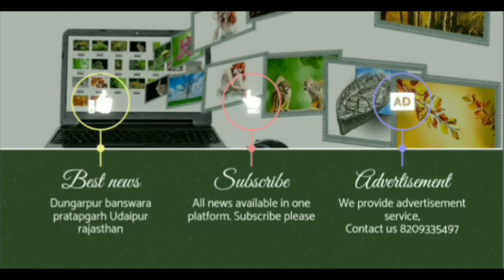आज की ताजा खबरें, डूंगरपुर बांसवाड़ा जिले की बड़ी खबरें, वागड की तमाम बड़ी खबरें देखिए एक साथ...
स्वच्छता एंबेसडर शालीन कंसारा ने किया राजकीय चिकित्सालय सागवाड़ा का भ्रमण, स्वच्छता को लेकर भ्रमण के दौरान उनके साथ नगर पालिका कार्मिक सिद्धार्थ शर्मा पंकज शर्मा आदि रहे मौजूद, प्रमुख चिकित्सा अधिकारी डॉ राजाराम मीणा भी रहे मौजूद, केंद्रीय जल शक्ति मंत्री गजेंद्र सिंह शेखावत का पाटिया मोड़ पर किया भाजपा कार्यकर्ताओं ने भव्य स्वागत, सागवाड़ा पंचायत समिति प्रधान ईश्वरलाल सरपोटा ने 21 किलो फूलों का हार पहनाया कैबिनेट मंत्री को, बांसवाड़ा में महाराणा प्रताप प्रतिमा अनावरण कार्यक्रम में एक दिवसीय दौरे पर रहे केबिनेट मंत्री शेखावत, मंगलम विहार सागवाड़ा में आयोजित हुआ मानस मंडल सेवा संस्थान सागवाड़ा का सुंदरकांड पाठ, राम धाम देवल मेड़ता धाम के पीठाधीश्वर रामकिशोर महाराज का मिला सानिध्य, दरियाव जी महाराज का 263 मोक्ष दिवस श्री प्रभु दास रामद्वारा सागवाड़ा में हर्षोल्लास के साथ मनाया, इस दौरान संस्कार भारती द्वारा संगीत में सुंदरकांड पाठ का आयोजन भी किया गया, प्रभु दास धाम राम द्वारा समिति एवं प्रभु दास धाम महिला समिति द्वारा महंत राम किशोर महाराज का किया गया स्वागत, केंद्रीय जल शक्ति मंत्री गजेंद्रसिंह शेखावत, उत्तरप्रदेश में राष्ट्रीय जनसत्ता दल अध्यक्ष रघुराजप्रतापसिंह उर्फ राजा भैया विधायक कुंडा प्रतापगढ़, राज्य के कैबिनेट मंत्री प्रतापसिंह खाचरियावास, श्री राजपूत करणी सेना के संस्थापक लोकेंद्रसिंह कालवी पहुंचे बांसवाड़ा शहर जहां पर किया गया महाराणा प्रताप की प्रतिमा का अनावरण हजारों की संख्या में उमड़ा जनसैलाब, श्री राम उद्यान सागवाड़ा को चर गए पशु, देखरेख के अभाव में श्री राम उद्यान बना पशुओं का बाड़ा असामाजिक तत्वों का अखाड़ा, राम भरोसे श्री राम उद्यान सागवाड़ा
एंव बैसडर शालेंस कंसारा ने कीटाणु रोग विशेषज्ञ स्वास्थ्य विशेषज्ञ भी स्वास्थ्य विशेषज्ञ डॉक्टर डॉ. मोड पर स्विच करने के लिए सम्मानित किया गया। मंडल सेवा मंडल का सुंदरकांड पाठ, राम धाम देवल मेड़ता धाम के पीठाधीर रामकिशोर महाप्रबंधक का मेल मिलाप, दरियाव जी महाराज का 263 मोक्ष दिवस श्री प्रभु दास रामबागवारा में हरोल्लास के साथ, इस विवाह भारती द्वारा संगीत सुंदरकांड पाठ कास इसके अलावा, प्रभू दास धाम धाम समिति द्वारा भी, केंद्रीय जल शक्ति मंत्री गज ेंद्र सिंह श्रेवा, उत्तर में राष्ट्रीय जनशक्ति दल के अध्यक्ष रघुप्रतापसिंह प्रचंड राजा भैया विधायक कुंडा प्रतापगढ़, राज्य के प्रभारी प्राचार्य खातरिया, श्री राजपूत करणी सेना के लोकेंद्रसिंह कालवी बैरवारा शहर पर स्थित महाराणा प्राताप सिंह की स्थिति में है। जनलाब, श्री राम उद्यान सागवारा को चरित पशु, शुभ के अवसर में श्री राम बाग बाग का बल्ला अखाड़ा का अखाड़ा, राम श्री राम बाग सागवारा